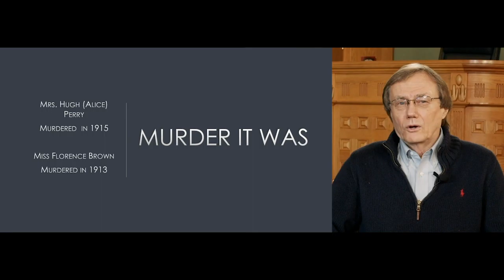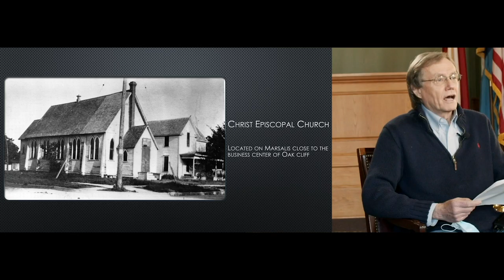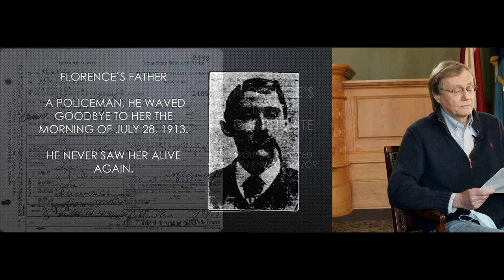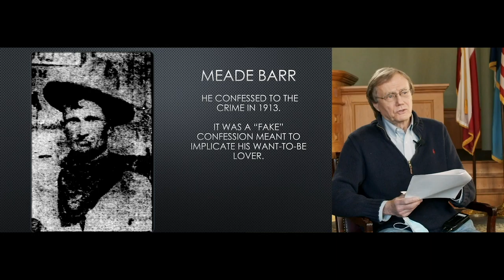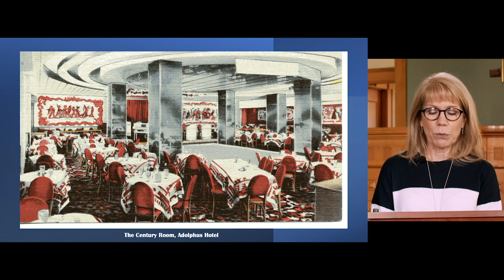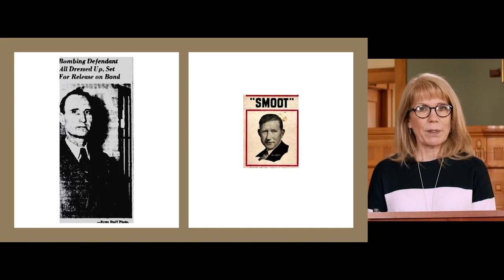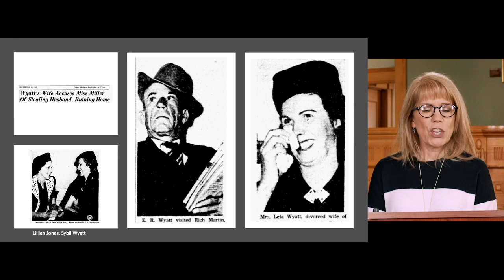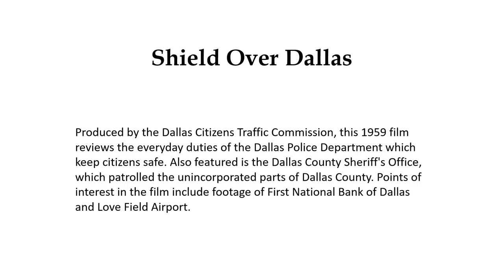Legacies Conference Part 2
Annual Legacies Dallas History Conference as seen 1/30/2021